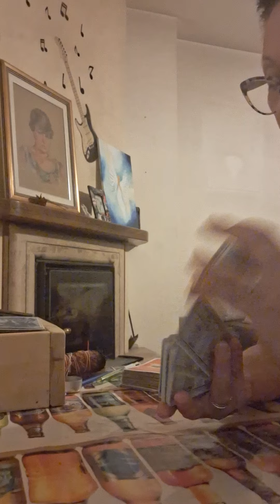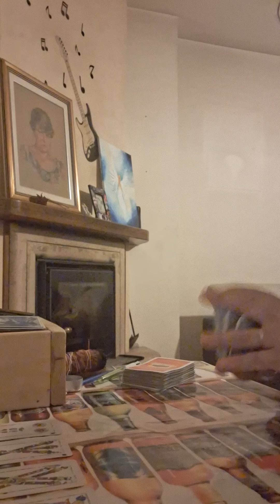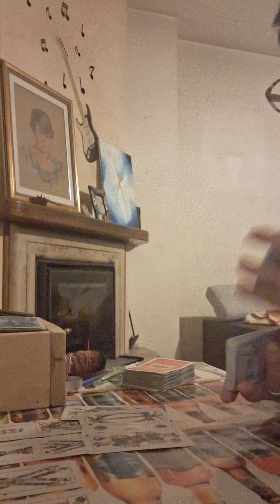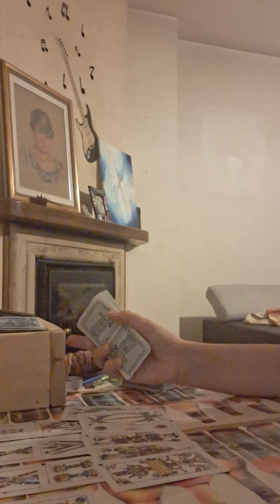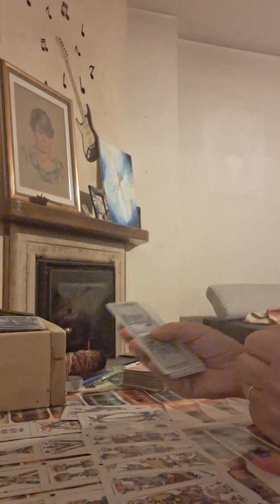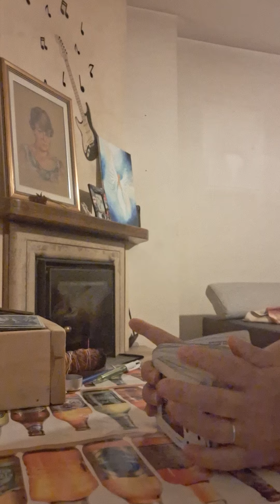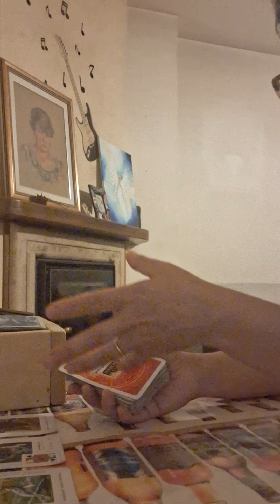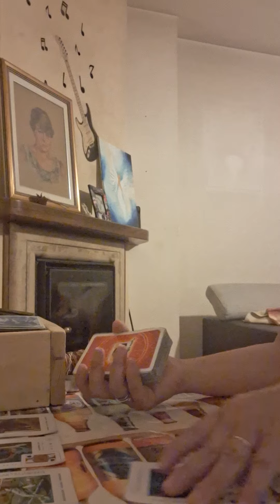vergine dal 19 al 25 agosto 2024